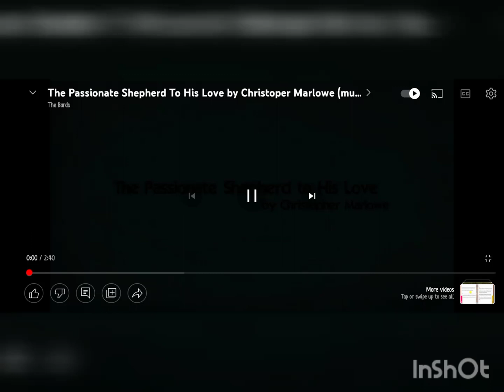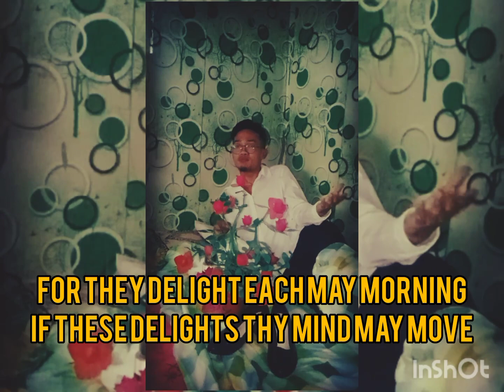THE PASSIONATE SHEPHERD TO HIS LOVE//BY Christopher Marlowe